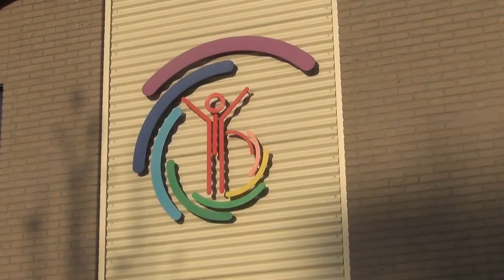Koningsspelen 2018 Fitlala + afscheid van meester Floris